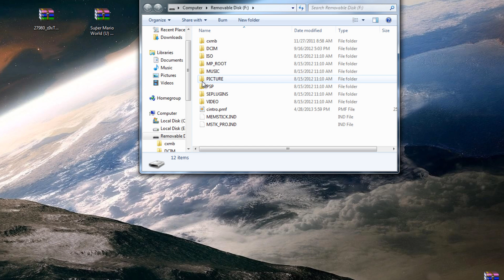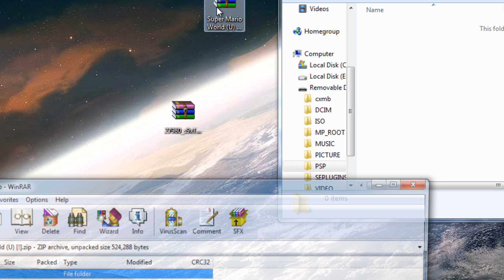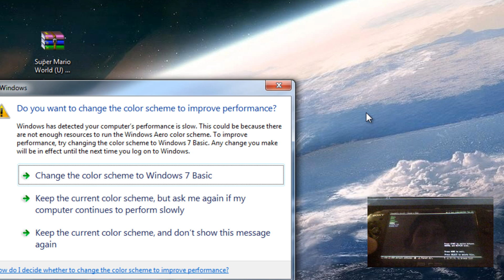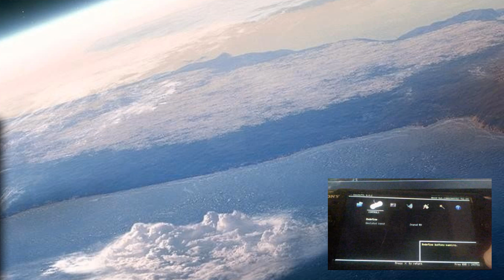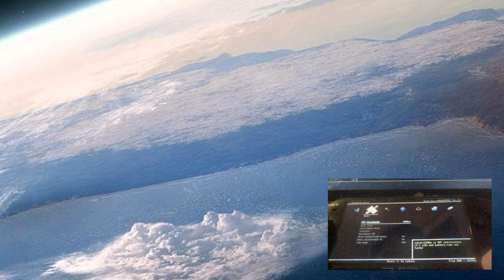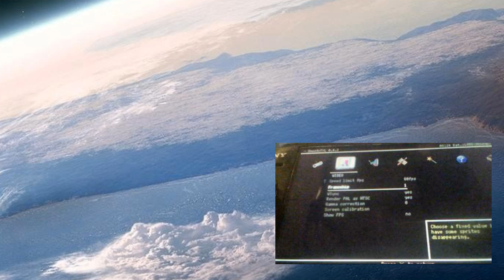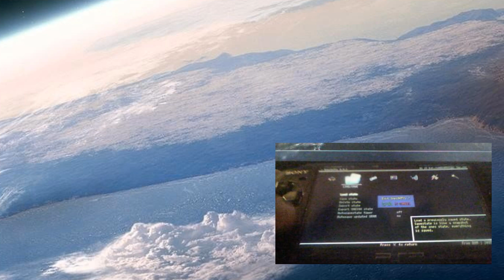PSP Tutorial: How to play SNES on PSP | 1080p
In this video I show you how to install and play Super Nintendo games on your PSP. You need CFW (Custom Firmware) for this to work. I also show you how to run DK Country at full speed.